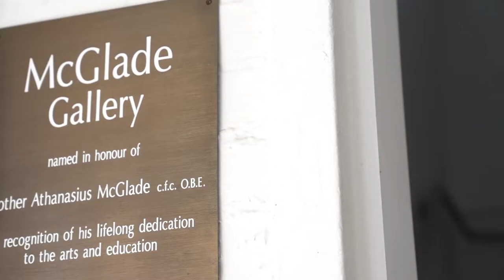2022 Clancy Religious Art Prize and Exhibition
The 2022 Clancy Religious Art Prize and Exhibition formally opens today at the McGlade Gallery at the Australian Catholic University, showcasing our students’ talents in the visual arts and their commitment to their faith.